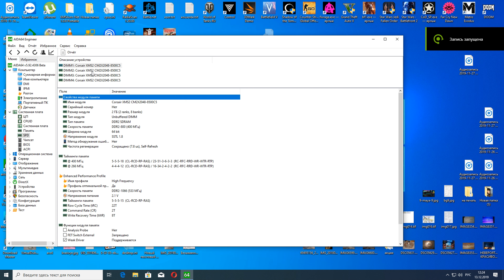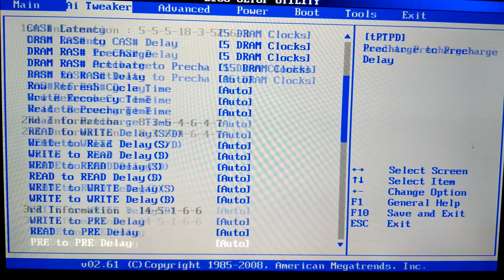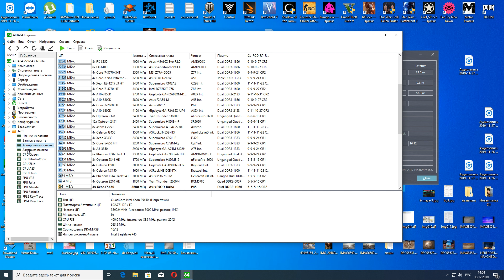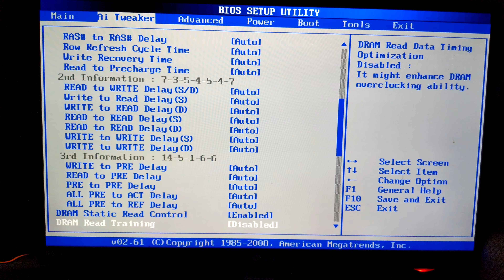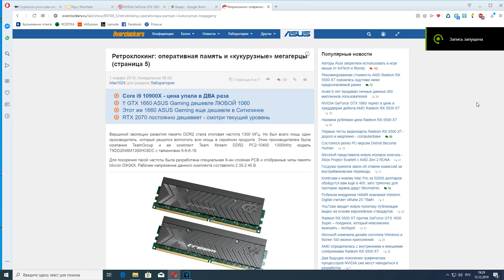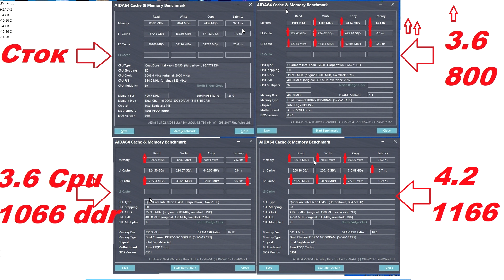Максимальный разгон DDR-2 800 vs 1066 Мгц и выше, зачем?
Система: Asus P5QD Turbo.
  CPU E5450 E0,
  Msi Pci-Ex GeForce GTX 1080 Ti Gaming Trio 11GB GDDR5X‎
  Оперативка Corsair XMS2 DDR2 DIMM 2gbx4=8gb PC2-8500.
  Кулер Zalman cnps5x performa.
  Ссылка на модели ddr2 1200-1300 мгц
Поддержи пожалуйста канал подпиской 😀 и лайком👍